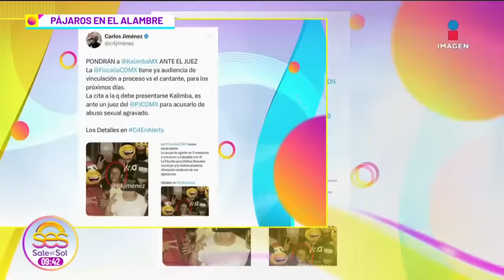Hijos de Nicandro Díaz le dan el ÚLTIMO ADIÓS | Sale el Sol Completo | 25/03/2024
Hijos de NicandroDíaz ROMPEN EL SILENCIO sobre la muerte del productor, AndreaLegarreta se DESPIDE de su sobrino Mateo quien FALLECIÓ a los 14 años, FideoSeco con chorizo: Receta de José Miguel García, Así se PREPARA un delicioso CABRITO mexicano, Horóscopos del 25 de marzo de 2024 con JeanCarlos, ¡Regresé con mi ex y me volvió a engañar! AliciaZarco te explica cómo ROMPER este ciclo.